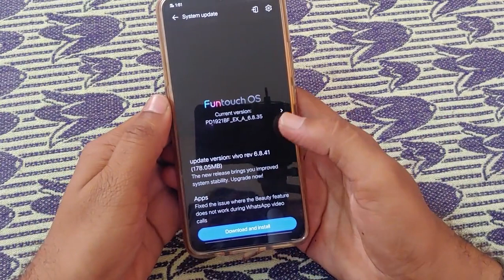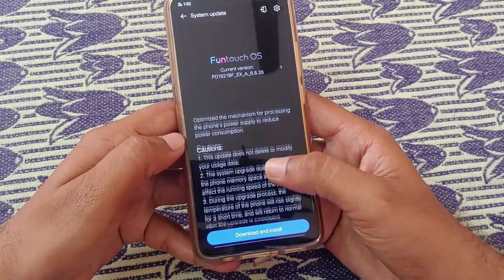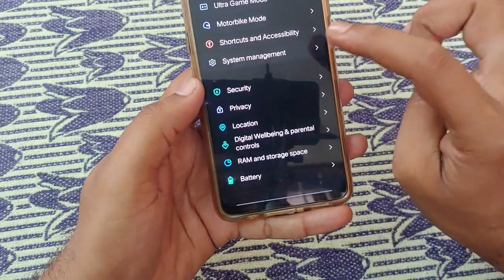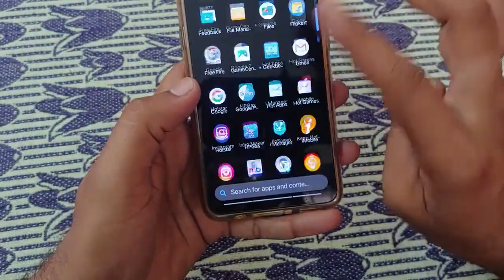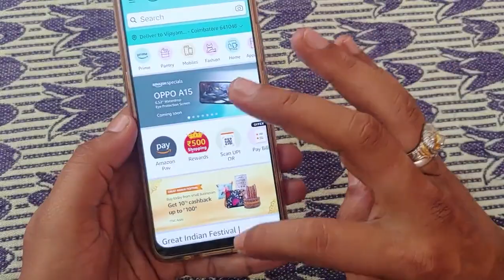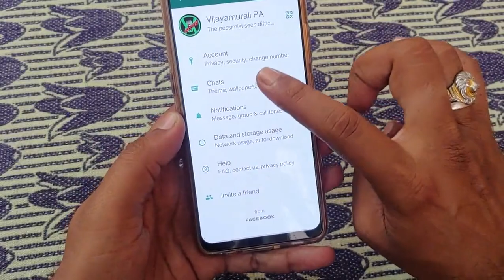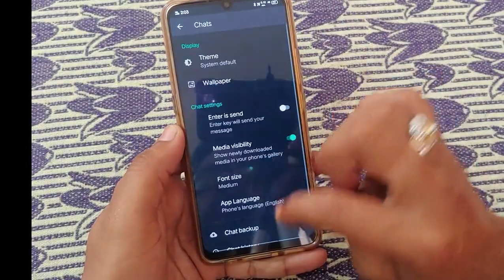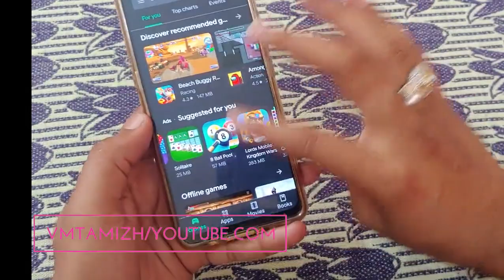6.8.41 Update||vivoz1x|BATTERY DRAIN FIXED?||TAMIL||VMTAMIZH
Last Android 10 update VIVO Z1x battery dipped a bit, now last week VIVO officially rolled out SEP-2020  Security patch update that is around 178MB.

So Now, in this video we are going to test the battery. How its holds up compared to last update.

we will check is there any battery improvement or not..

Follow me on below social media pages